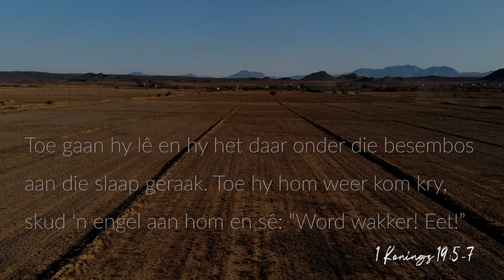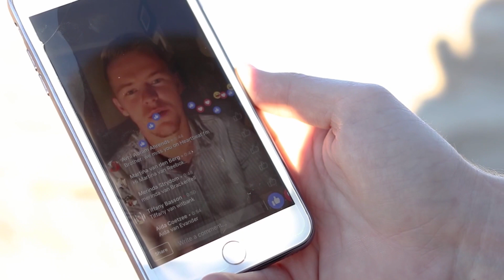Voel jy net Moeg en Moedeloos?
Vat 5min, kyk hierdie video en word versterk!
Share hierdie woord met iemand!